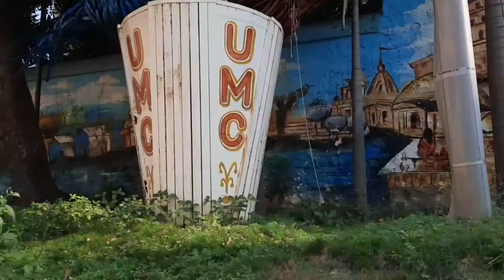RAM GHAT TOUR | KSHIPRA RIVER | UJJAIN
RAM GHAT
RAM GHAT UJJAIN
RAM GHAT UJJAIN AARTI
RAM GHAT UJJAIN KSHIPRA RIVER
RAM GHAT RIVER